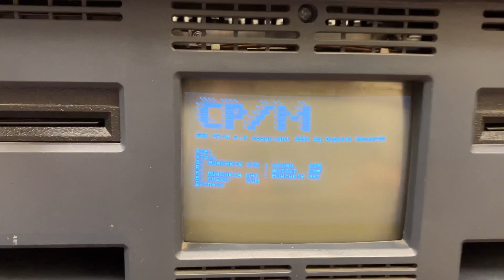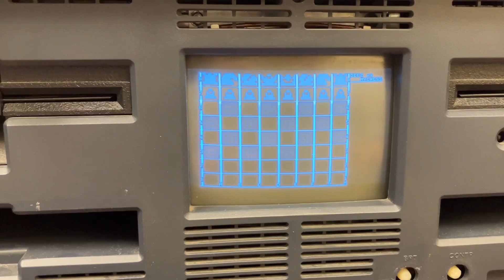Osborne 1 Restoration Complete: Rifa Capacitors Replaced (will they explode?)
I figure that by the time my son is my age, he'll have some real data as to whether the manufacturing process of Rifa capacitors has improved from 1981 to now.

0:00 Rifa capacitor replacement
0:47 Testing
2:24 "Portability" circa 1981